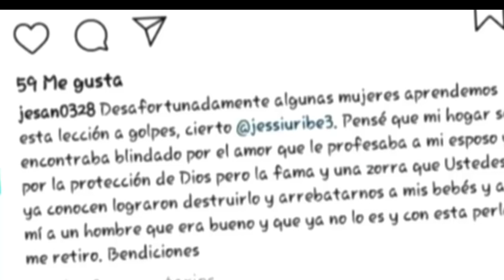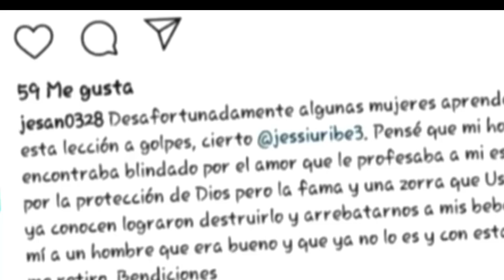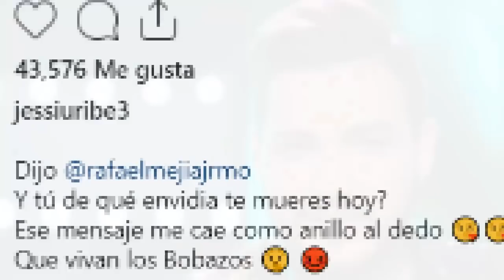ULTIMA HORA!! "SE DESTAPÓ" JESSI URIBE RESPONDE A QUIENES LO TACHAN DE IN-FI-EL.